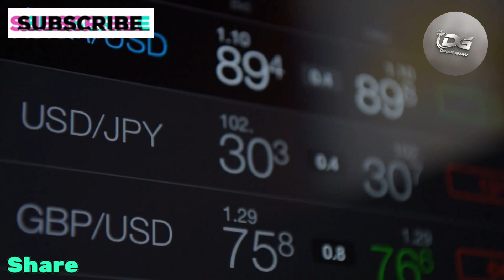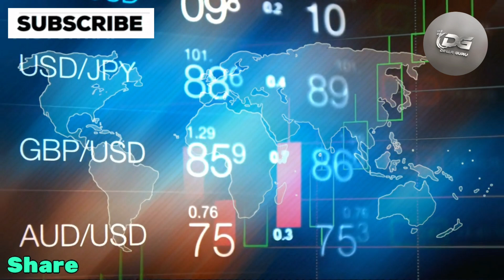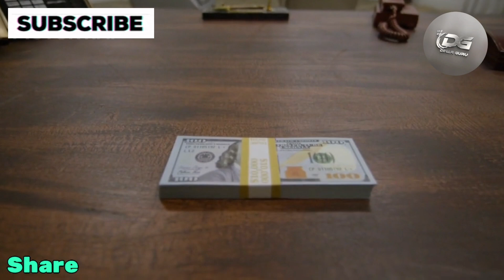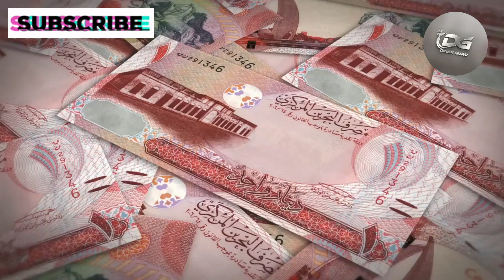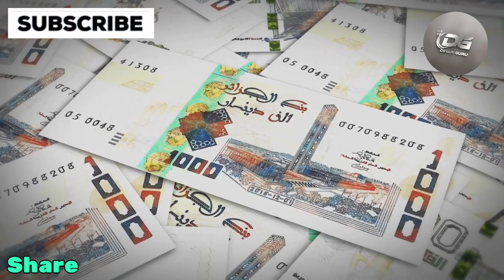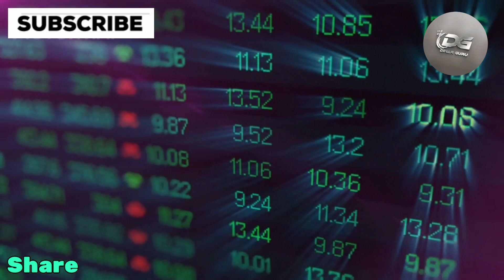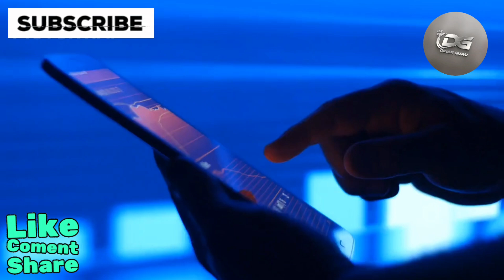New Exchange Rate Coming | Iraq's Government Reveals Major Changes! | Iraqi Dinar News Today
Welcome back to Dinar Guru! I'm your host, Sophia.

Today, we're diving into some exciting updates from Iraq Television regarding the significant changes ahead as the currency auctions come to a halt. This pivotal moment is part of a broader initiative aimed at developing Iraq's infrastructure, which will not only enhance the security and stability of our currency through the Central Bank of Iraq but also foster a more robust economic environment.

Stopping these auctions is crucial—it will effectively cut off Iran’s ability to siphon off resources and significantly reduce corruption within the system. This move is expected to pave the way for a new exchange rate and facilitate the transition to lower-denomination notes.

Additionally, we’ll explore how the Iraqi government is embracing electronic collection systems, aimed at increasing revenue by eliminating graft and inefficiency. With these reforms, Iraq is streamlining its operations, leading to greater stability and prosperity for the nation.

iraqi dinar
dinar iraqi
Dinar